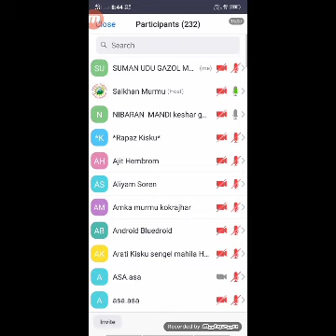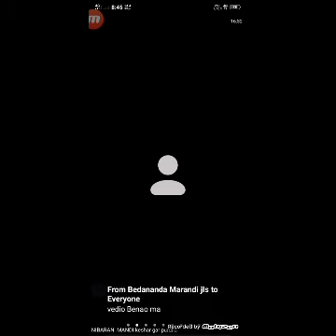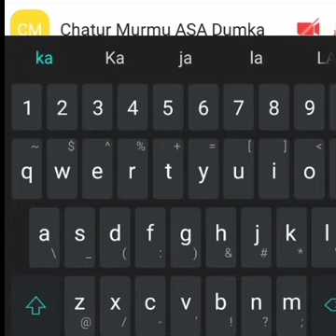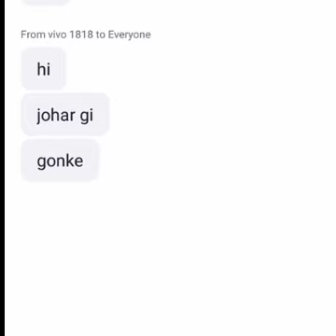ched ko kami lekhan neta ko meta kowa salkhan murmu